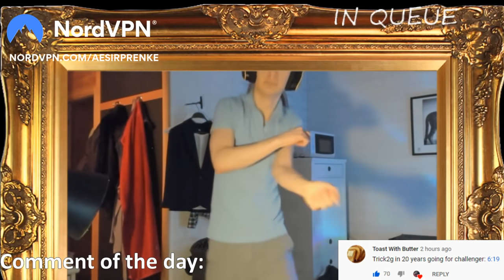TheWarwickffs #959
TheBausffs plays Warwick!

0:00 TheBausffs
0:42 Caps
0:57 Perkz
1:07 Meteos
1:20 xFSN Saber
1:31 Perkz
1:52 Pinkward
2:08 Jankos
2:35 Midbeast
2:45 TheBausffs
3:02 ?
3:21 Voyboy
3:49 Chimp
4:21 Druekboy
4:36 TactitianX
4:57 xFSN Saber
5:10 Azzapp
5:25 Midbeast
5:37 iKeepItTaco
5:56 iPav
6:05 Meteos
6:24 Karasmai
6:36 Caps
7:09 Bezimenihub
7:20 Pinkward
7:39 Kinghaos
7:52 Dekar
8:15 xFSN Saber
8:27 Boomerdawalrus
8:45 Druekboy
8:58 Empra
9:11 Snowballbarrage
9:30 Wizentwitch
9:42 Yuli
10:01 Caps
10:22 Rezone
10:49 M1nui
11:10 Voyboy
11:47 Shiphtur
11:58 Aesirprenke